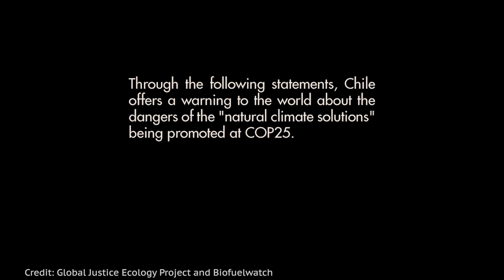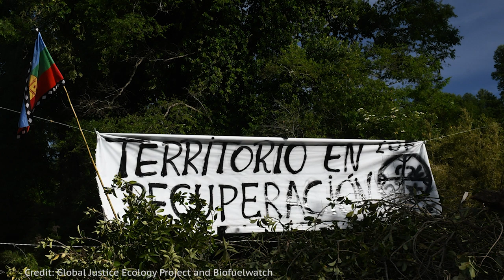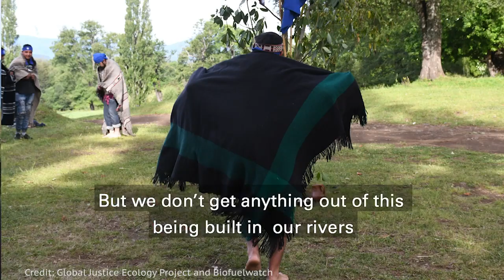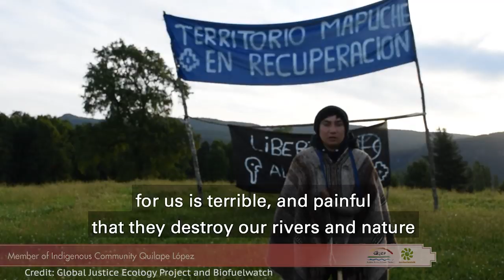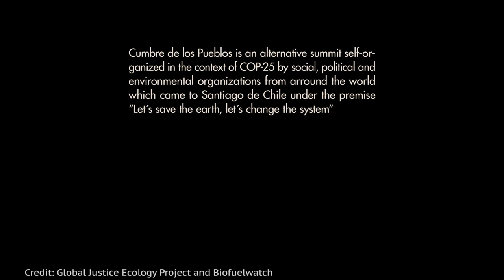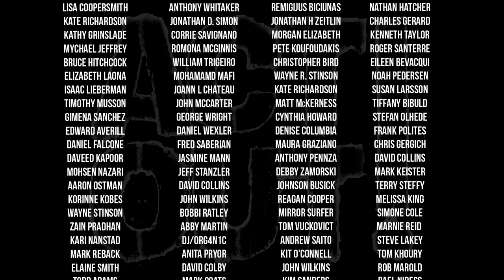Act Out! - [238] - Chile’s Warning to the World + The Untold Story of Fracking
COP 25 is over and the people have spoken – from Chile to Madrid, largely indigenous-led protests are highlighting the uselessness of these climate summits and the danger of falling for greenwashed false solutions in the age of climate chaos. Next, you've likely heard of fracking, but do you know about frac sand mining? Ted Auch from Frac Tracker takes us into this seldom-discussed world of environmental destruction.